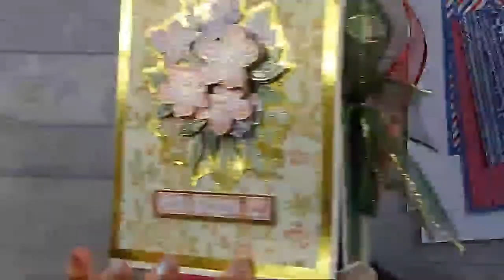🔴 5" x 7" Foldover Gift Box Livestream (Tuesday 6 Dec @ 12.30pm UK Time)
In today's livestream craft tutorial, I show you how to make a 5" x 7" Foldover Gift Box .

Measurements:-

*Base card:-
- One 7" x 12" (scored 5", 7" on long edge)
- One 7½" x 9½" (scored 2" on all four sides)
- One 4⅜" X 6⅜" (scored ½ on all four sides)

*Matt card:-
- Three 4¾" x 6¾"
- Two 1¾" x 6¾"
- Two 1¾" x 5¼"
- Two 1¾" x 3¼"

*Pattern paper:-
- Three 4½" x 6½"
- Two 1½" x 6½"
- Two 1½" x 5"
- Two 1½ x 3"
- Two 3¼" X 5¼"

Products used:-